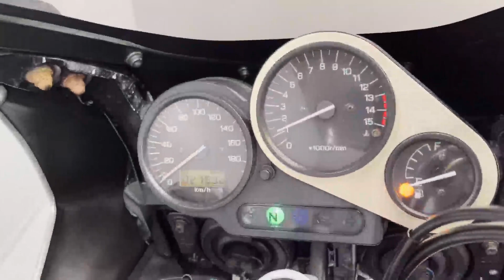ヤマハ FZ400 車両紹介 20231219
ヤマハ　FZ400　4YR
1999年
走行21898km
ノーマルコンディション